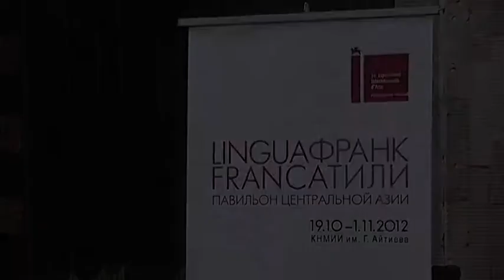Дискуссия о русском языке в Центральной Азии. часть 1 Г. Мамедов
«Русский язык в ЦА: между политикой и популизмом», дискуссия о русскоязычии в ЦА и скрининг анимационных фильмов «Мастерской критической анимации».